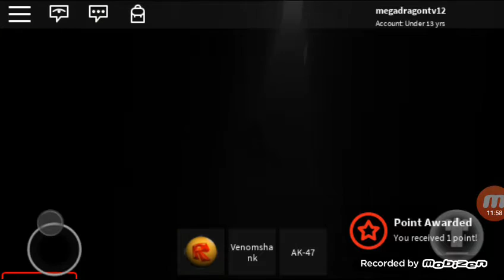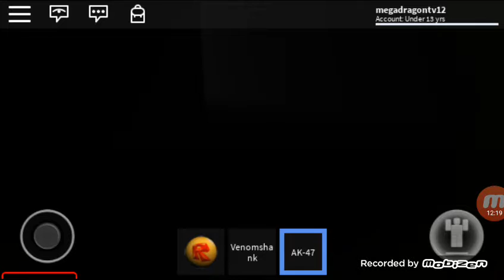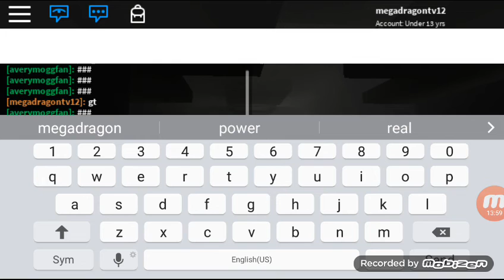SpongeBob active part 2